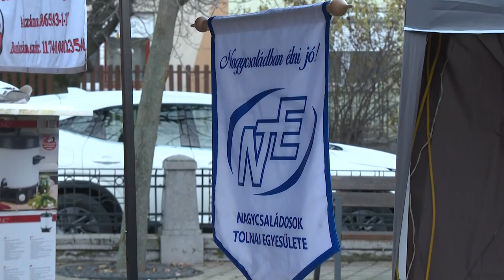A Szeretet Íze - Közösségi program Tolnán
A Tolnai és Mözsi polgárok számára rendezett Szeretet Íze programot a Dunamenti Polgári Egyesület a Hősök Terén Tolnán. Az eseményen zsíroskenyér, sütemények, babgulyás, forralt bor és tea várta a vendégeket. Az ételek, italok vásárlásával a Tolnai Háló Közalapítványt és a Nagycsaládosok Tolnai Egyesületét lehetett támogatni.